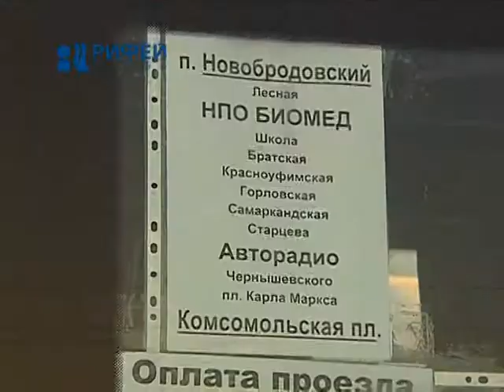Новый маршрут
Комфортные условия для жизни в любом районе города. Жителям микрорайона Новобродовский теперь стало проще добираться до центра. Новый автобусный маршрут связал отдаленный район с Комсомольской площадью.